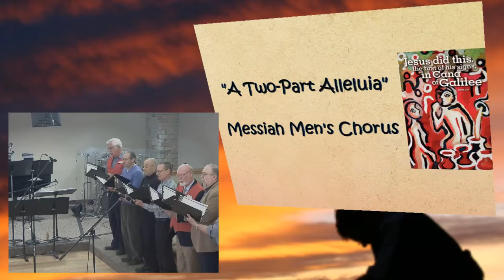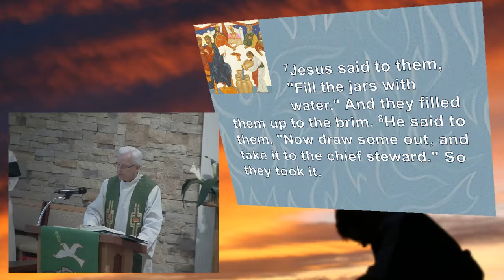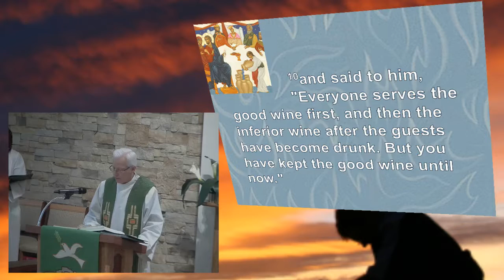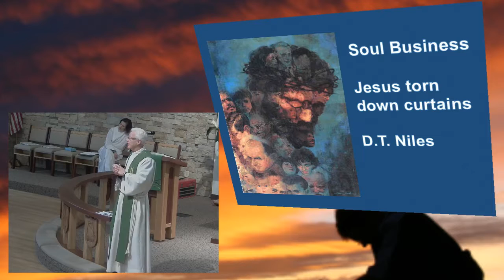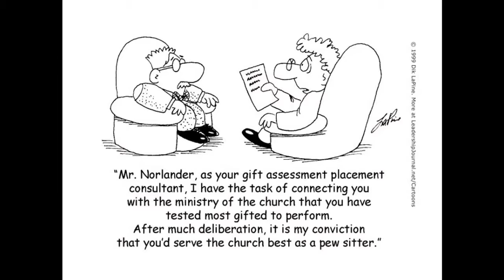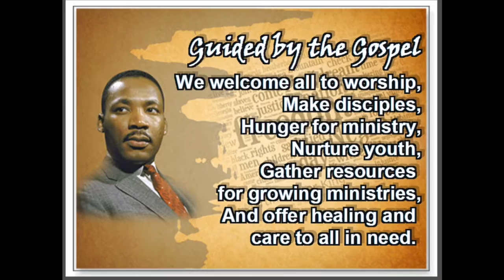January 17. 2016 - 8:30am - Messiah Lutheran Church